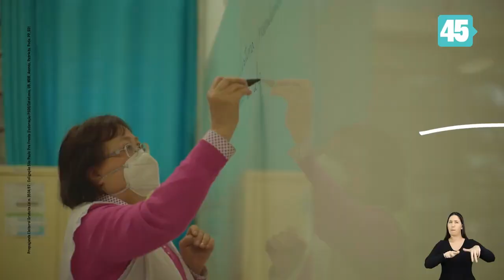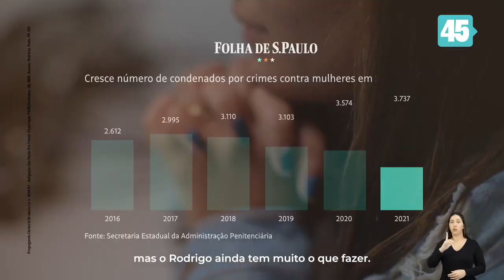10 Programa Eleitoral Rodrigo Garcia (16-09-22) Governo de São Paulo